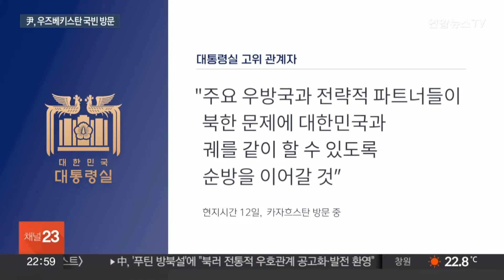윤대통령, 우즈벡서 정상회담…공급망 협력·대북 공조 주목 / 연합뉴스TV (YonhapnewsTV)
윤대통령, 우즈벡서 정상회담…공급망 협력·대북 공조 주목

[앵커]

중앙아시아 3개국을 순방 중인 윤석열 대통령이 마지막 행선지인 우즈베키스탄을 국빈 방문했습니다.

투르크메니스탄과 카자흐스탄에 이어 협력 관계를 심화하고 경제 성과를 도출할 전망인데요.

우즈베키스탄에서 최지숙 기자의 보도입니다.

[기자]

윤 대통령의 중앙아시아 순방 마지막 방문국은 우즈베키스탄.

중앙아시아 중 우리나라의 최대 수출 대상국이자, '특별 전략적 동반자 관계'를 맺고 있는 4개국 중 하나입니다.

독립기념비 헌화로 현지 일정에 돌입한 윤 대통령은 현지 시간 14일, 샤브카트 미르지요예프 우즈베키스탄 대통령과 정상 회담을 갖고 양국 협력의 제도화를 모색합니다.

우즈베키스탄은 특히 우라늄과 텅스텐 등이 풍부한 자원 부국으로, 카자흐스탄에 이어 또 한 번 핵심광물 공급망 협력이 주요 의제로 꼽힙니다.

[김태효 / 국가안보실 1차장] (지난 7일) "우즈베키스탄과 핵심 광물 공급망 파트너십을 공고히 하고 우리 기업들의 에너지, 인프라 사업 수주를 지원하며 우호적인 수출 확대 기반을 조성하는 데 기여할 것입니다."

아울러 자동차와 화학, 바이오 등의 분야로 산업 협력을 넓혀 가기 위한 방안도 모색할 예정입니다.

이번 순방 기간 중 대통령실이 블라디미르 푸틴 러시아 대통령의 방북이 임박했음을 밝힌 가운데, 대북 공조 관련 논의도 이뤄질 것으로 보입니다.

앞서 대통령실 고위 관계자는 "주요 우방국과 전략적 파트너들이 북한 문제에 대해 대한민국과 궤를 같이 할 수 있도록 순방을 이어가겠다"고 밝혔습니다.

윤 대통령은 또 'K 실크로드 협력 구상' 이행을 위한 공감대 형성에도 나설 예정입니다.

정상회담 결과는 양국 정상이 언론에 공동 발표합니다.

윤 대통령은 중앙아시아 순방 마지막 정상회담에서 경제 협력을 다변화하는 한편, 한-중앙아시아 협력의 새로운 청사진을 제시한다는 계획입니다.

우즈베키스탄 타슈켄트에서 연합뉴스TV 최지숙입니다.

[영상취재기자 이일환]